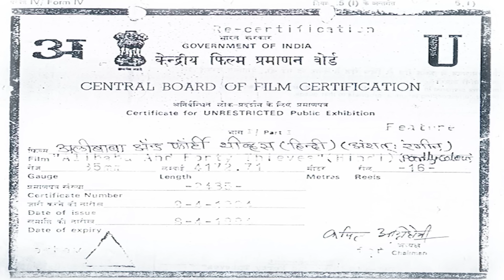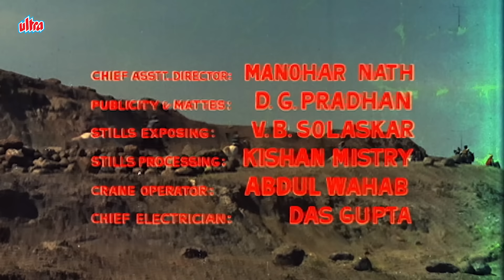अलीबाबा और ४० चोर फुल मूवी | Alibaba & 40 Thieves | Sanjeev Kumar | 60s Hit Movie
Movie : Alibaba Aur 40 Chor (1966)
Starring : Sanjeev Kumar, L. Vijayalakshmi, S. N. Tripathi, David.
Producer : Homi Wadia,
Director : Homi Wadia